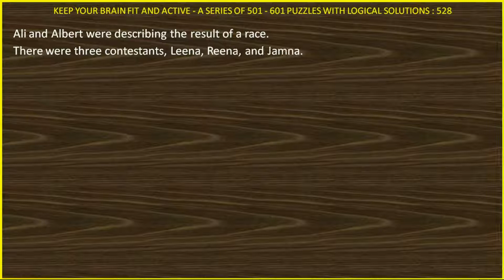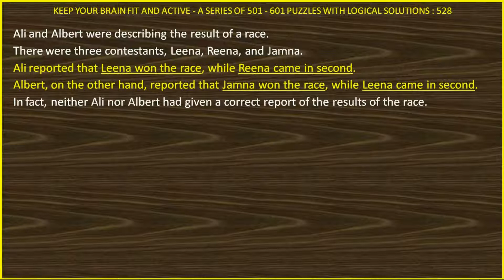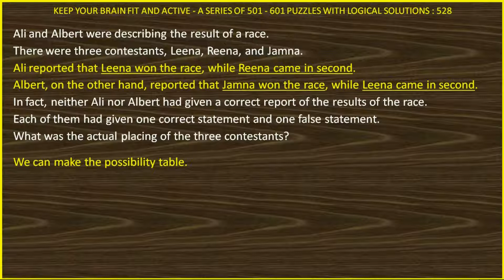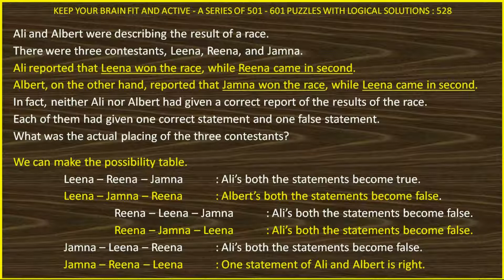PUZZLE 528 OF 601 IN HINDI SOLVED LOGICALLY AND ANALYTICALLY